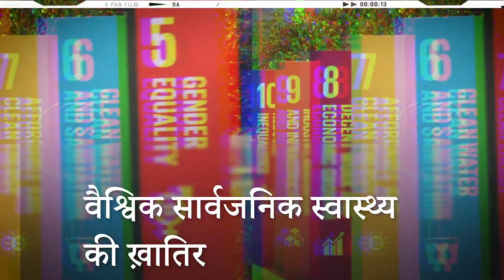यूएन महासभा का 75वाँ सत्र वर्चुअल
संयुक्त राष्ट्र की स्थापना को 75 वर्ष पूरे हो चुके हैं. संयुक्त राष्ट्र महासभा का 75वाँ सत्र सितम्बर में होगा जिसमें इस दौरान वैश्विक महामारी, जलवायु संकट और बढ़ती असमानता के परिपेक्ष्य में, दुनिया भर के नेता, वर्तमान चुनौतियों से निपटने के लिये वैश्विक चर्चा में भाग लेंगे.